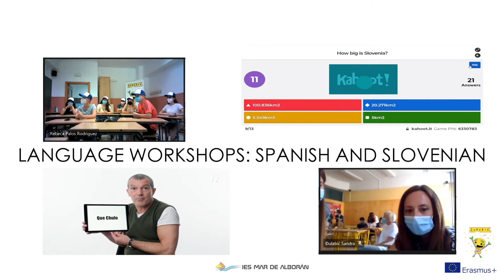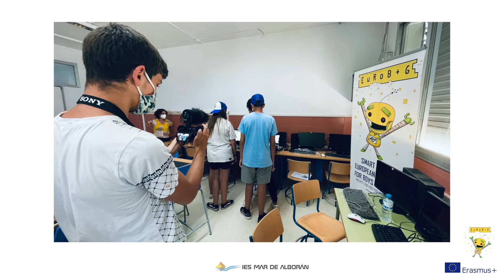Resumen de la Clausura del Proyecto Erasmus+ EuRoB+G